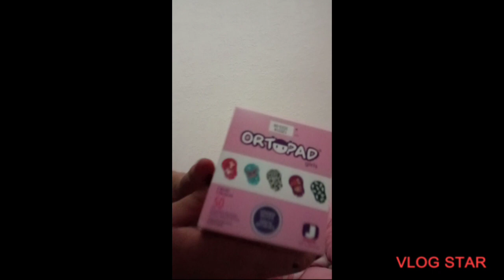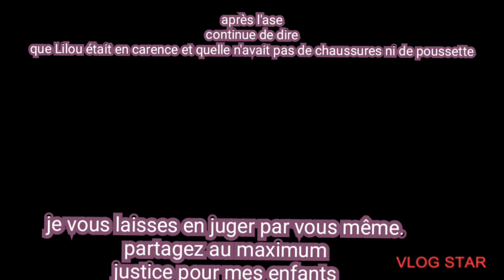compilation quand Lilou était avec nous 1ere partie.